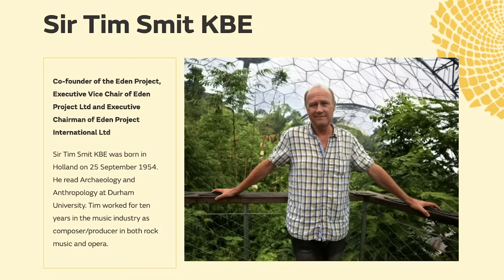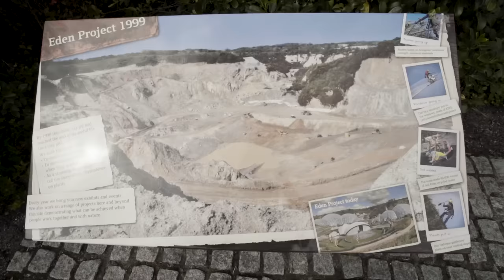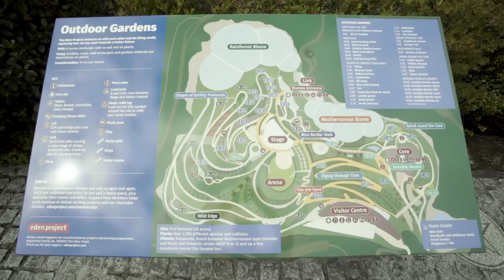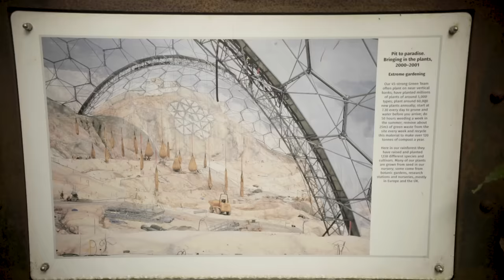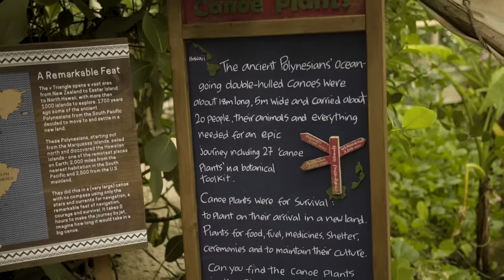They Built a Rainforest Ecosystem inside a Geodesic Dome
Eden Project is a the largest greenhouse in the world built in Cornwall UK in Geodesic domes to show that humans can correct Climate change

When I Do This - Esme Cruz
The Other Side (Instrumental)
Jungle Awakening - Rune Dale
Caravan Trails - Sight of Wonders
Descendants - Esme Cruz
Mediterranean Feeling 9 - Johan Hynynen

Filmed by

Edited by